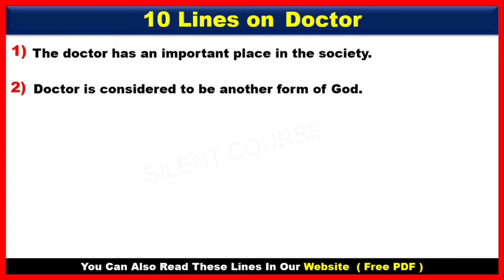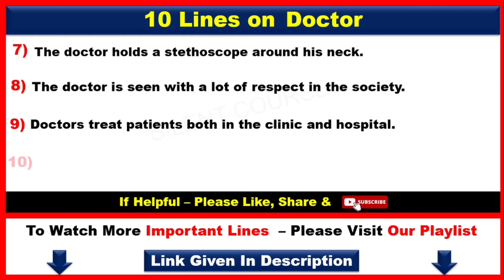10 Lines on Doctor | Few Lines About Doctor | Few Sentences About Doctor In English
👉 About Video : - Hello my friends today we will learn that how to write 10 Lines on Doctor | Few Lines About Doctor | Few Sentences About Doctor In English